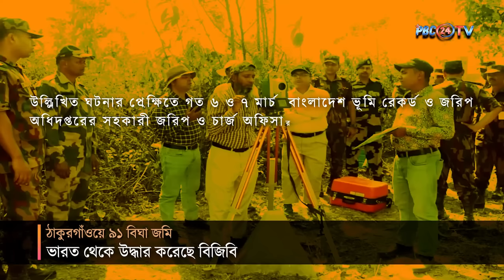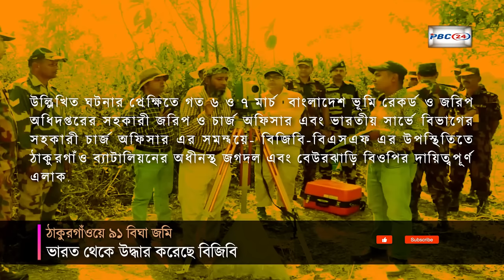ঠাকুরগাঁওয়ে ৯১ বিঘা জমি ভারত থেকে উদ্ধার করেছে বিজিবি I Thakurgaon land news | PBC24TV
দীর্ঘ ৭০ বছর পর ভারতের দখল মুক্ত হলো ঠাকুরগাঁও জেলার বালিয়াডাঙ্গী উপজেলার জগদল ও বেউরঝাড়ি  সীমান্তবর্তী ৯১ বিঘা বাংলাদেশী জমি। বর্ডার গার্ড বাংলাদেশের সহায়তায় দেশের সম্পদ আবারও দেশের মানুষ ভোগ করার অধিকার পেলো। ঠাকুরগাঁও ৫০ বিজিবি এক সংবাদ বিজ্ঞপ্তির মাধ্যমে এ তথ্য জানায়।  সরকারের খাস খতিয়ানভুক্ত ৯১ বিঘা জমিতে প্রবেশের অধিকার ফিরে পাওয়ায় সীমান্তবর্তী মানুষের মধ্যে আনন্দের বন্যা বইছে। উদ্ধার করা জমিতে সাদা নিশানা টানিয়ে দিয়েছে বাংলাদেশী সীমান্তরক্ষী বাহিনী।